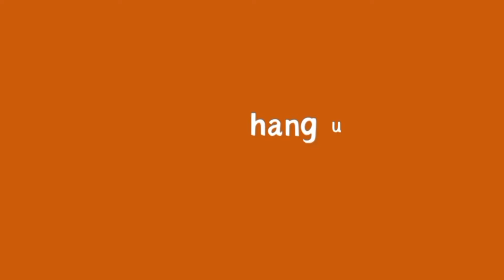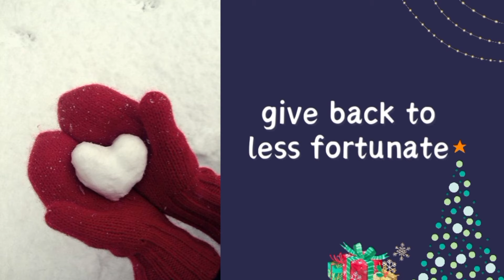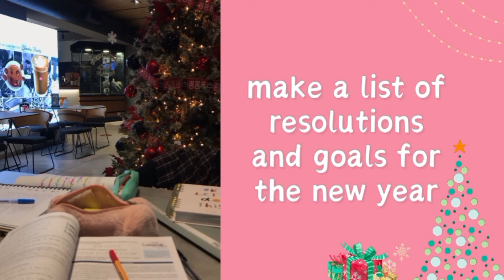40 things to do this Christmas | BUCKET LIST 2023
inside this video:

40 things to do this Christmas | BUCKET LIST 2023